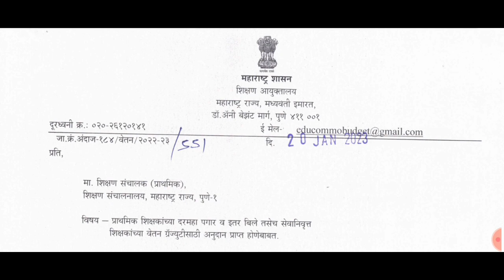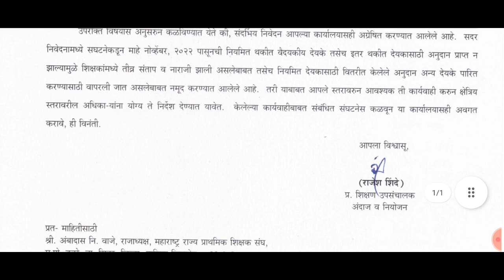शिक्षकांना आनंदाची बातमी/तात्काळ कार्यवाही करण्याचे पत्र/पगाराबाबत झाला मोठा निर्णय....